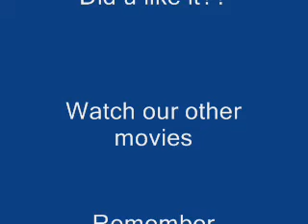Crank dat Shrek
A verry funny movie!